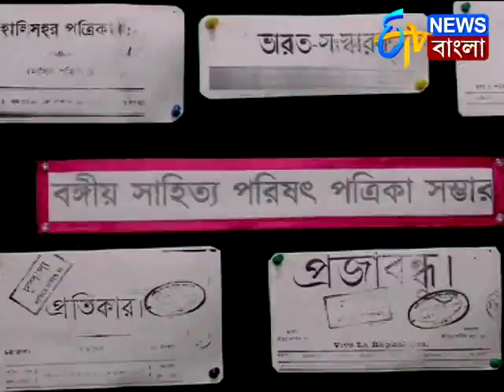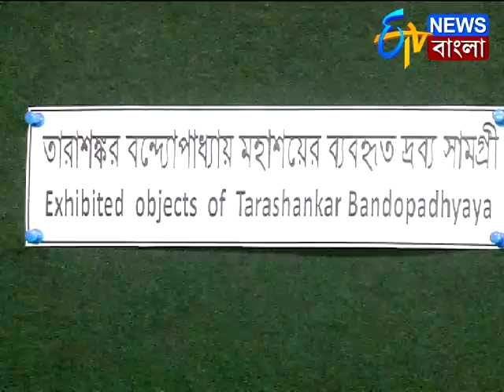তারাশঙ্করের বাড়ি অধিগ্রহণ। ETV NEWS BANGLA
টালায় তারাশঙ্করের বাড়ি অধিগ্রহণ বঙ্গীয় সাহিত্য পরিষদের, হবে মিউজিয়ামও, আমৃত্যু এখানেই ছিলেন তারাশঙ্কর
ETV Bangla News is an exclusive news channel on YouTube which streams news related to West Bengal, Nation, and the World. The channel also has contemporary topic based debate and subject special series which are interesting & informative.

ETV বাংলা একটি আঞ্চলিক নিউস চ্যানেল যেখানে আপনি পশ্চিম বঙ্গের, দেশের এবং বিশ্বের সমস্ত খবর জানতে পারবেন। খবরের সাথে আপনি এই চ্যানেলে সমসাময়িক বিতর্ক ও তথ্যপূর্ণ স্পেশাল সিরিজ দেখতে পারবেন।